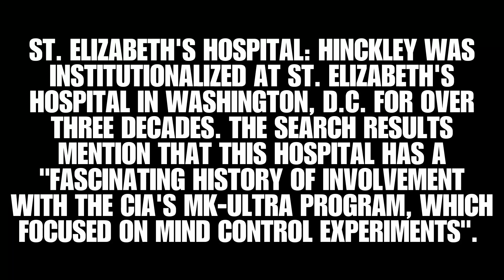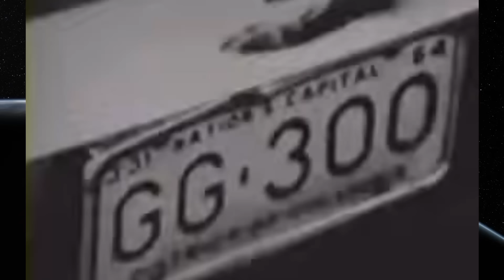JOEL SKOUSEN: Trump ASSASSINATION Totally UNNATURAL!